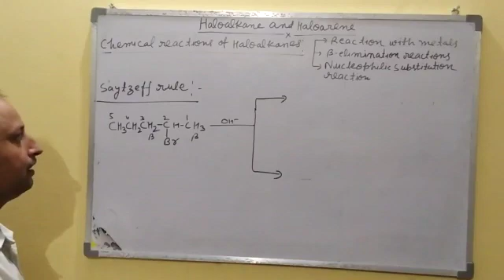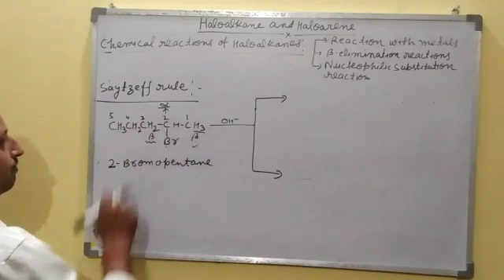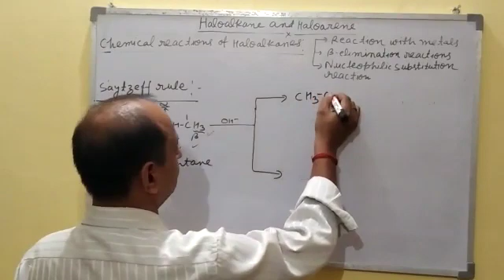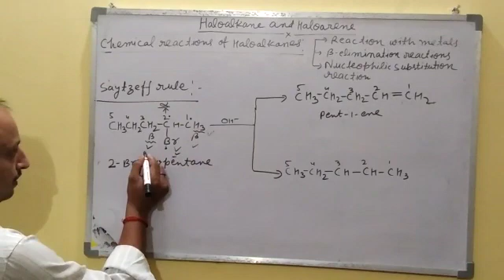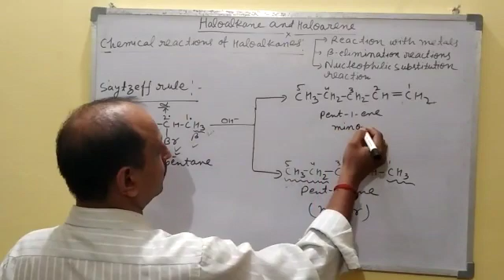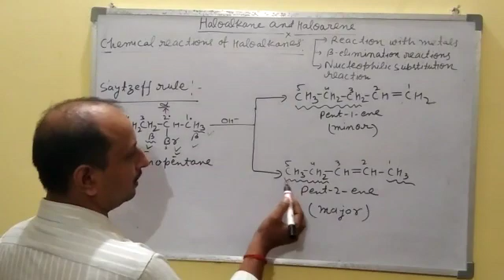Class12 chemistry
Haloalkane haloarenes